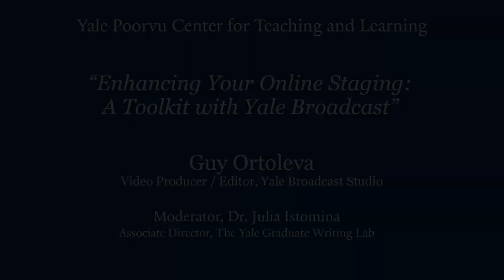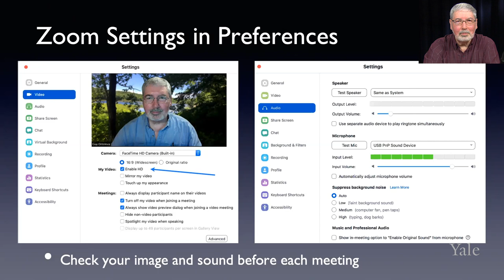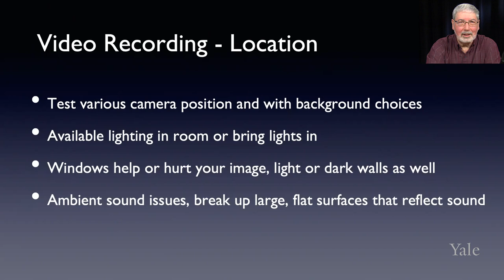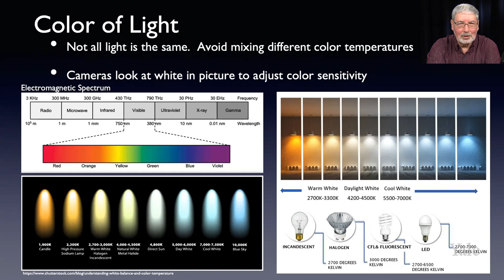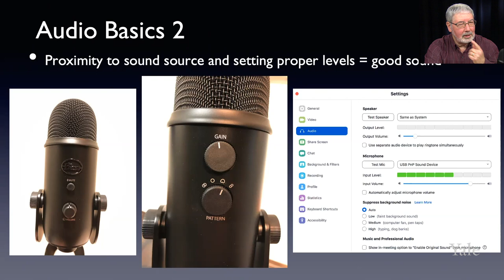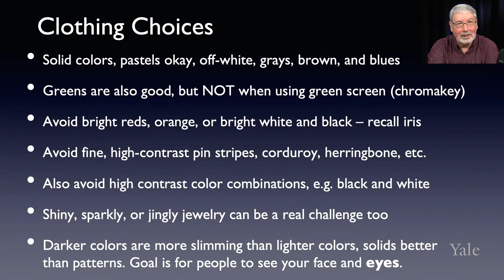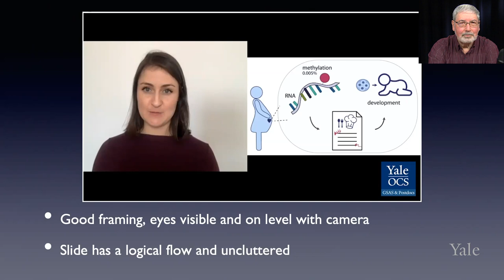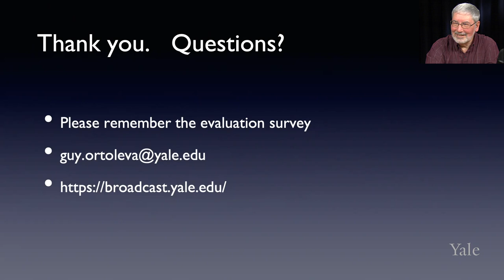Enhancing Your Online Presentations, a Workshop with Yale Broadcast Studio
We have all been using Zoom and other online meeting platforms to varying degrees of success.   You have only a few minutes to communicate a fairly complex message online so how best to seize your audience’s attention and hold it?

In this presentation and Q&A, Video Producer/Editor Guy Ortoleva from Yale Broadcast Studio, will provide useful tips and techniques from
Striking a balance between what you say and what you show;
Avoiding technical issues that diminish your effectiveness;
Effectively staging yourself and your background on-camera;
Putting your camera at eye level and improving audio;
Leveraging available lighting tools and strategically thinking through lighting contrasts, and
Specific insights on the 3-Minute Thesis presentations.
Co-facilitated with Dr. Julia Istomina, Associate Director, The Yale Graduate Writing Lab at The Poorvu Center for Teaching and Learning